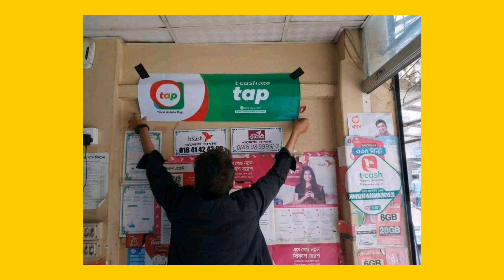Tap helpline number| how to tap customer care number| ট্যাপ কাস্টমার কেয়ার নম্বর কত